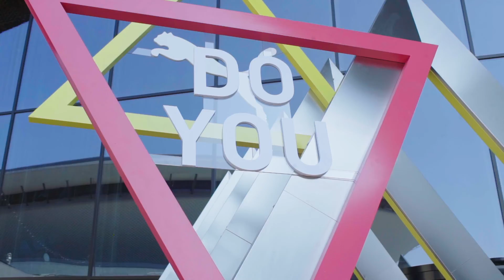Puma DoYou Katowice